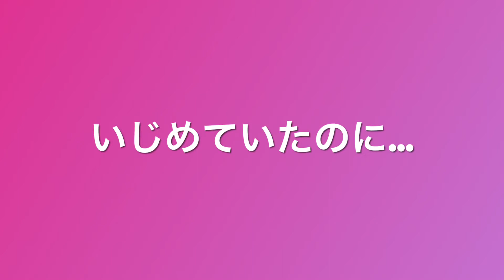いじめていたのに…I was bullying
チョコ♂は新しく来た新鳥のコロン♀とカール♂をいじめていたが、家に招いて一緒にご飯を食べています🥰💕💕